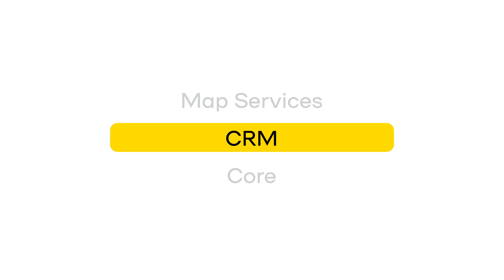Uklon Inside | CRM (+eng subtitles)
Uklon Inside — це відео-серія про продуктові напрями Uklon. Внутрішні експерти компанії розповідають, над чим працюють та як їм все вдається.

Ця серія присвячена команді CRM та продуктам, які вони розробляють. Про специфіку взаємодії з іншими командами, технологічний стек, виклики і те, як вдається прокачувати свої hard skills, дивись у цьому відео.

Якщо тобі цікаво драйвити експертизу разом з нами, перевір актуальні вакансії CRM та інших продуктових командах за посиланням

Таймкоди:
00:00 - 00:30 - Як знімали
00:31 - 01:05 - Про що це відео
01:06 - 01:30 - Про специфіку продуктів
01:32 - 02:47 - Які продукти розробляє команда CRM
02:48 - 03:33 - Технологічний стек, з яким працює CRM
03:34 - 03:46 - Як команда прокачує свої hard skills
03:47 - 04:02 - На які метрики орієнтується команда
04:03 - 04:33 - Які виклики у CRM зараз
04:34 - 04:47 - Про склад команди
04:48 - 05:24 - Що об’єднує команду